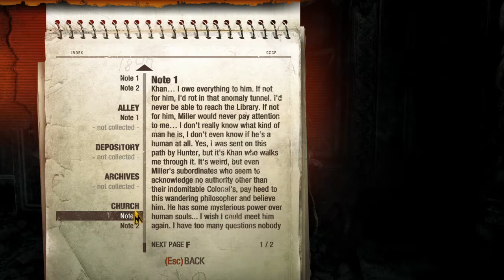On Our Way To Sparta ~ Metro 2033 Redux [Episode 23]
The world ended in 2013, but we survived. Cities have risen in the metro of Moscow. In the cities, it's relatively save. But monsters lurk in the tunnels and above ground. We are Artyom, and we are tasked to leave the safety of the city, to warn other's of impending doom.